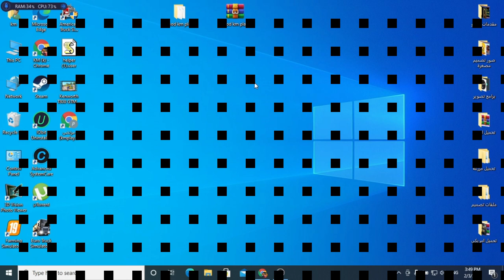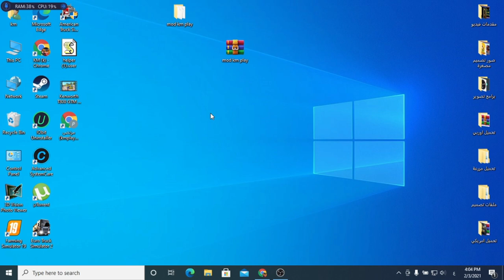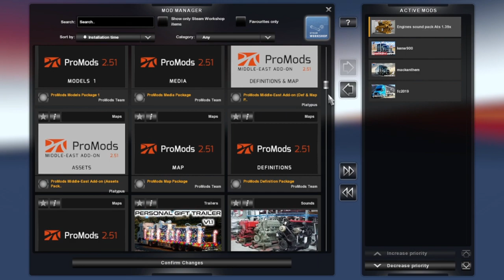تحميل شاحنات امريكية في لعبة اوربية مع مود صوت محركات و مكابح ومود اليدين /Euro Truck Simulator 2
اللهم صلى على سيدنا محمد وعلى اله وصحبه وسلم
قنوات تحتاج دعمكم ووقفتكم معاها وخلي الخير يعم على الجميع ياريت ياريت ياريت نوقف جنب بعض اخوكم ابو احمد

ملاحظة يمكن محادثة فورية اثناء فترة عرض الفيديو واي ملاحظة انا موجود في محادثة

رابط تحميل على صفحتنا على الفيس بوك واستفسارتكم نتشرف بوجودكم

رابط مجموعة خاصة في محاكي مزرعة على الفيس بوك

موصفات مطلوبة لتشغيل لعبة بدون لاق
Memory: 6 GB
Graphics Card: NVIDIA GeForce GTX 760
CPU: Intel Core 2 Quad Q9650
File Size: 3 GB